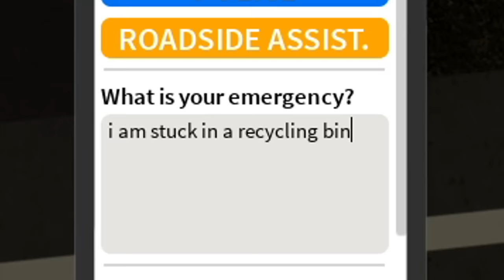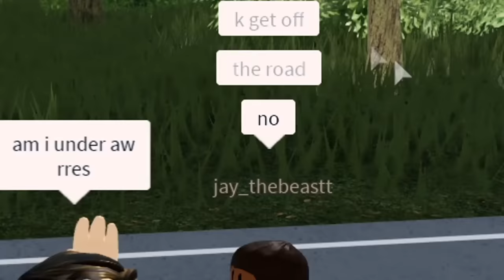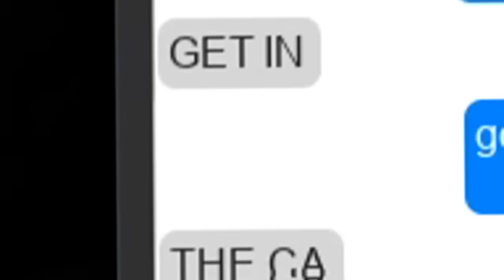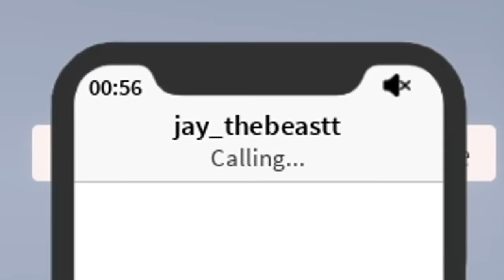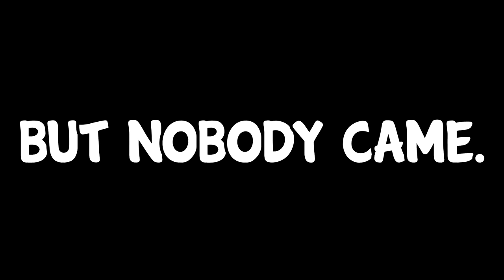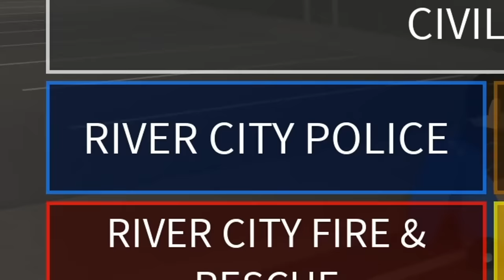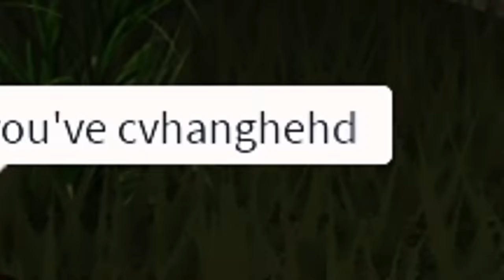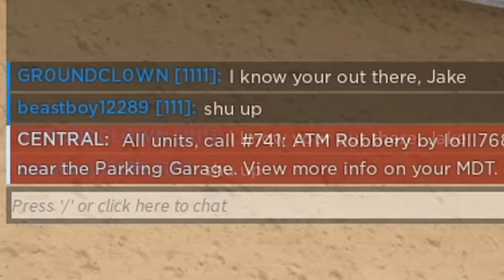ROBLOX POLICE vs ME IN A RECYCLING BIN